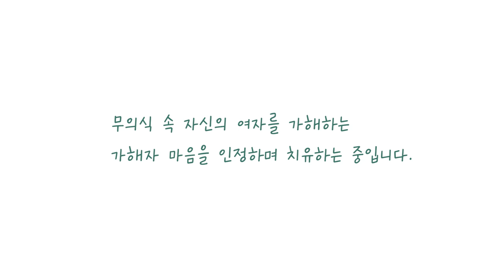[마음세션] 나는 나를 죽이고 싶은... 비련의 여주인공